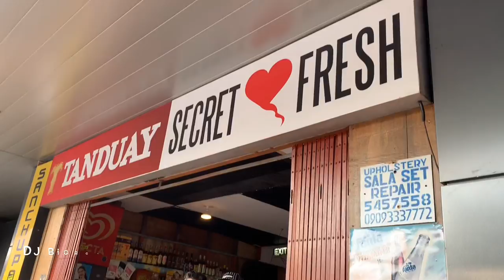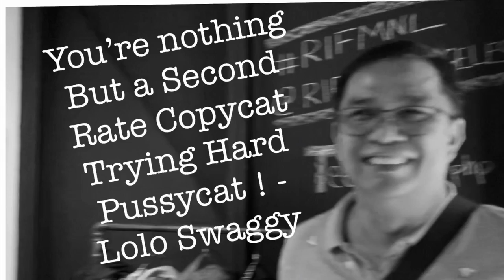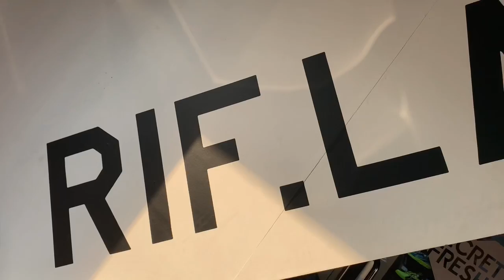MANILA STREETWEAR RESELLER THAT SELLS RARE SUPREME YEEZY NIKE JORDAN GRAILS AT REASONABLE PRICES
We visit RIF LA. A US based pop-up store at the Ronac Art Center North Greenhills San Juan. They sell hard to find streetwear like SUPREME, yeezys & Jordans.